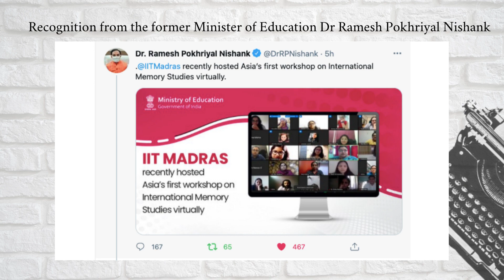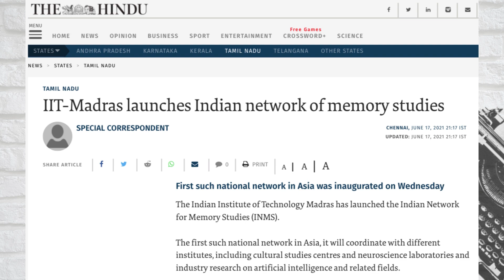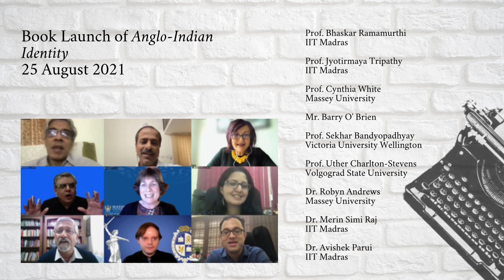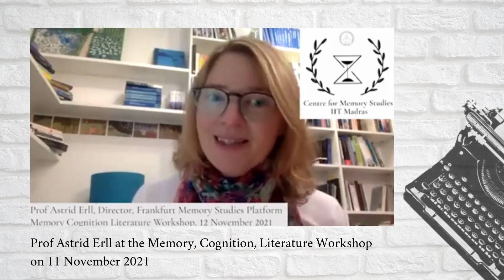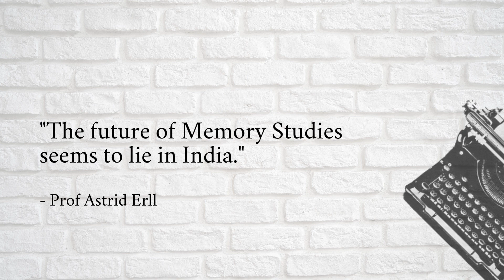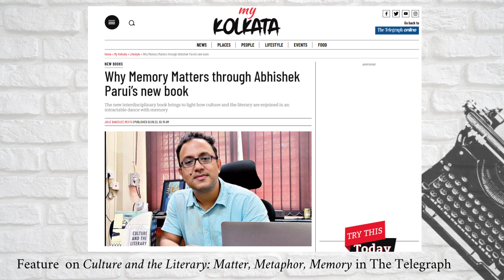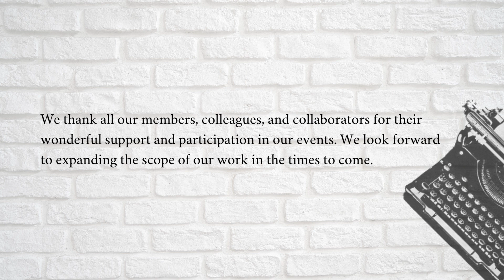One Year of Indian Network for Memory Studies (INMS)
The Indian Network for Memory Studies (INMS) is the first national network for Memory Studies in Asia formed under the aegis of the Memory Studies Association. INMS was founded by Dr Avishek Parui and Dr Merin Simi Raj and launched on 16 June 2021.